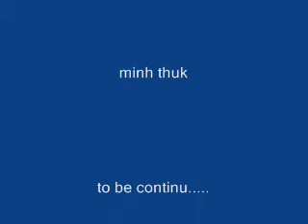moskovskaya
we were drinking (moskovskaya) wtf is that lol anyways it was funny